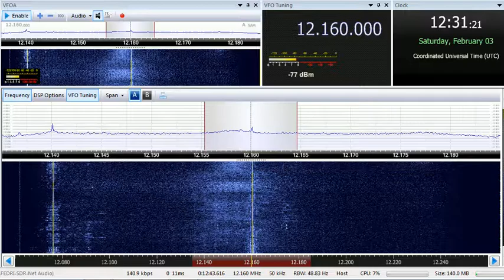03 02 2018 KTWR Trans World Radio Asia in English to SoAs 1230 on 12160 Agana